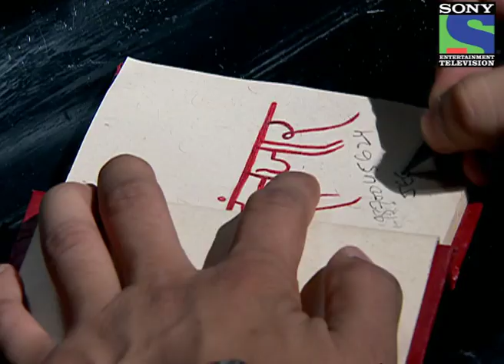Anamika - Episode 30 - 4th January 2013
Jeet recollects all the moments that he has spend with Anamika. Ritu reveals to Pratap that Rano is not happy with Shekhar's marriage proposal. Pratap comes to know about Rano's feelings for Jeet as Ritu reveals to him that Rano immensely likes Jeet. What will be Pratap's final answer? Will Jeet come to know that Anamika is a witch? To know more keep watching.

"India is a land of myths & legends -- bathed in endless fables founded in the centuries of profound history ... legends of the real and the imaginary, of the known and the unknown, of the living and the supernatural. One such unexplained legend, that of a 'Chudail' continues to bewilder us over the centuries.
Anamika explores this intriguing world full of love, jealousy and the supernatural. It is the story of Jeet and Rano, childhood friends who are getting married. Just when the world looks perfect and blissful for Rano, Anamika enters their lives.
Who is Anamika ? Will Rano succeed in protecting her world from the supernatural powers of Anamika? Will she be able to save Jeet from Anamika?
... to know the answers, watch Anamika, coming soon on Sony.